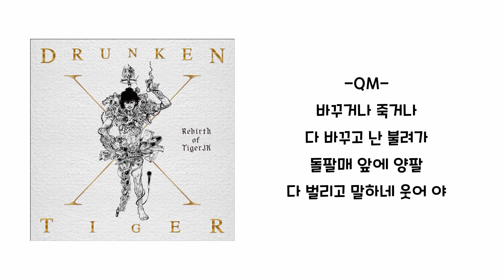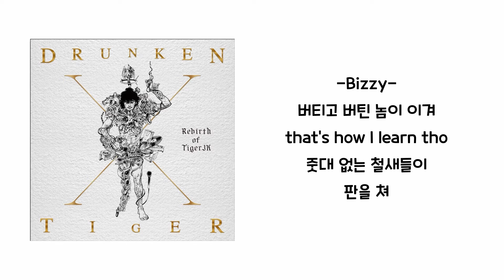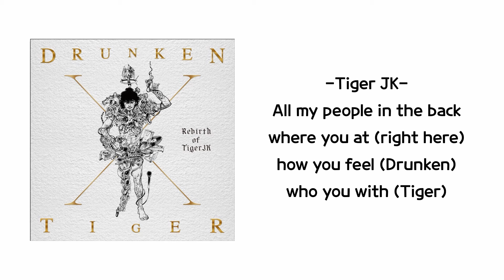드렁큰 타이거 - 고집쟁이2 (Feat. Bizzy, QM, TakeOne) (가사)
구독하신다면 더 많은 음악을 들으실 수 있습니다!